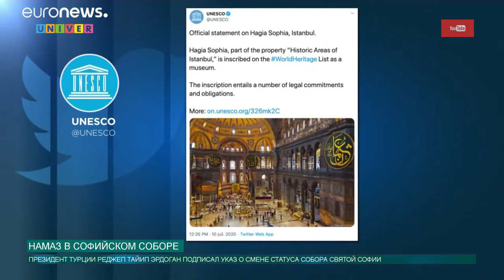НАМАЗ В СОФИЙСКОМ СОБОРЕ